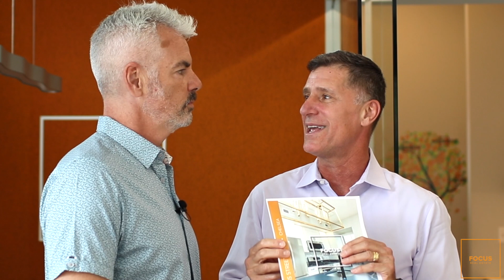Stay Focused: Technology in Real Estate "Going Paperless"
In this week's technology in real estate, Erik and Randal discuss how our office is going more and more paperless.